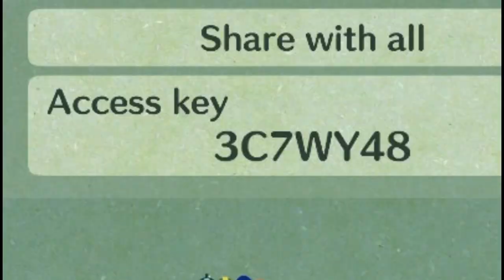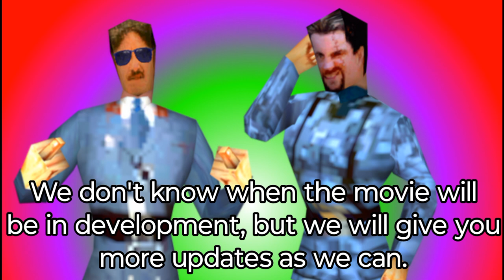Keith Hetrick Direct!